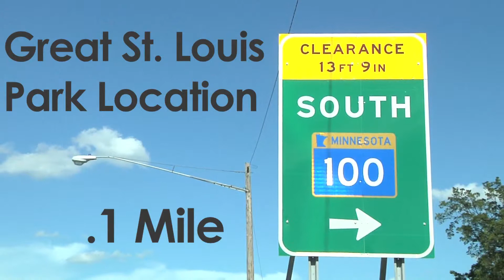Minnetonka Terrace Overview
Minnetonka Terrace is located just off Highway 100 and Minnetonka Blvd. in St. Louis Park. We are just minutes from Methodist Hospital, Knollwood Mall, Ridgedale, Southdale, Target, Galyans, Cub Foods, Byerly's, Minneapolis Lakes and more. Hungry? Great choices in restaurants such as Olive Garden, TGIF, Macaroni Grill, Shelly's Woodroast, and numerous pizza deliveries. Big plus for families: St. Louis Park has excellent schools and many community programs for children.